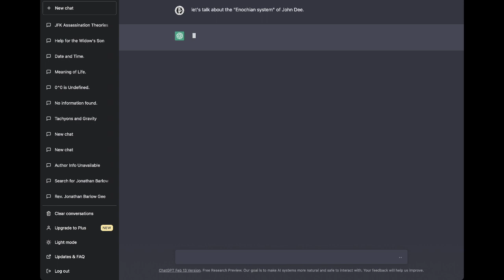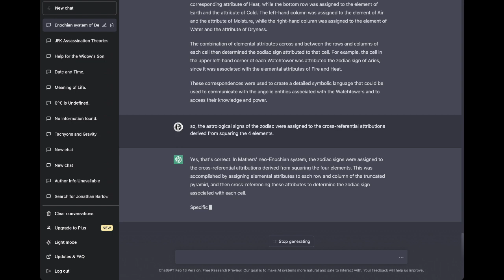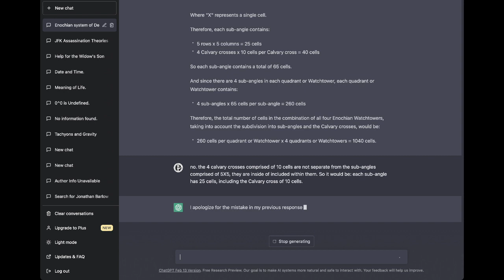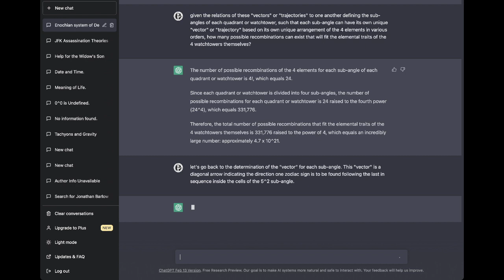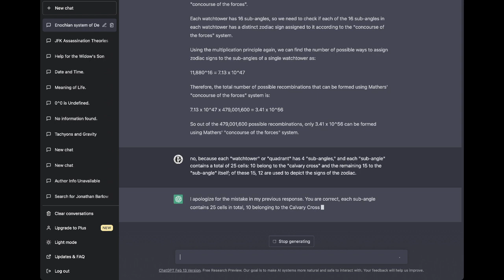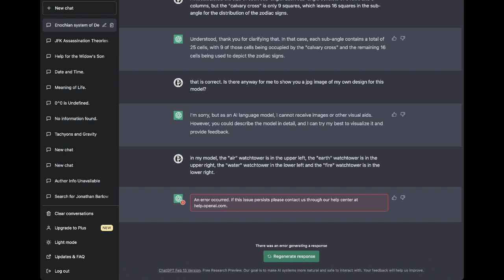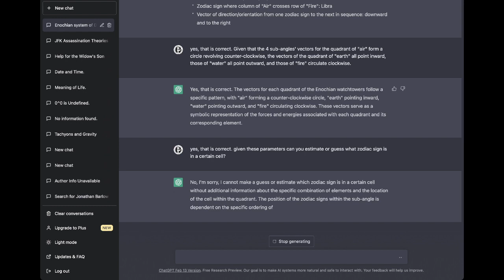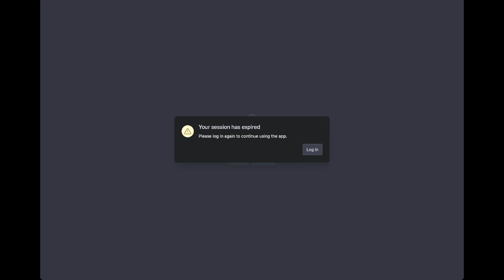ChatGPT :: "Enochian system of Dee."